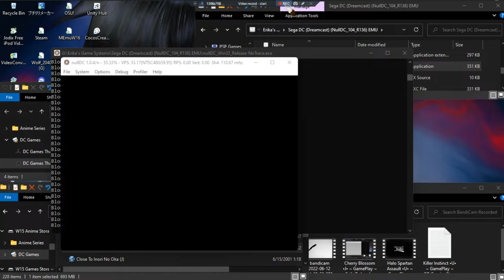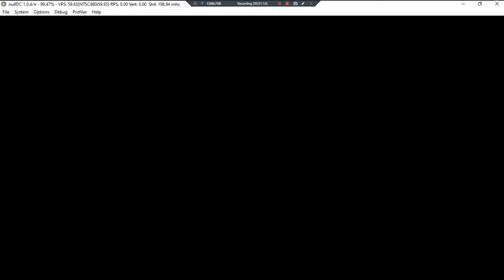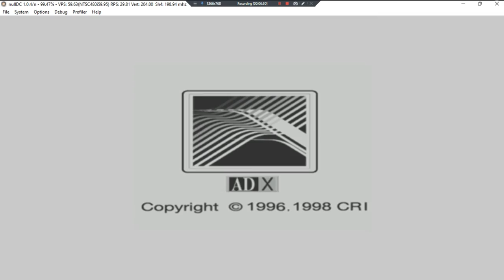Climax Landers [Time Stalkers] •J• ~ GamePlay ~ OP ~ DC ~ 1080pᴴᴰ ~ 2022 ~ W11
Year Made: 2022 120fps [JP Ver Worse Than USA Ver]
1080pᴴᴰ (With Fabulous & Outstanding 7.1 Audio For All DC Games)